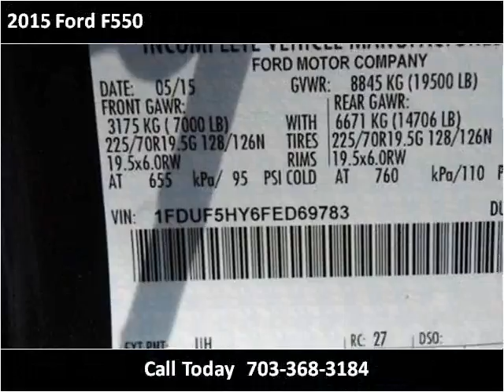2015 Ford F550 New Cars Manassas VA